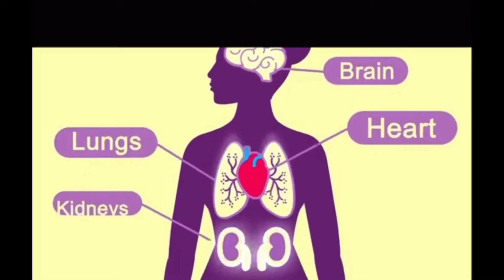Spill the Tea, Sis